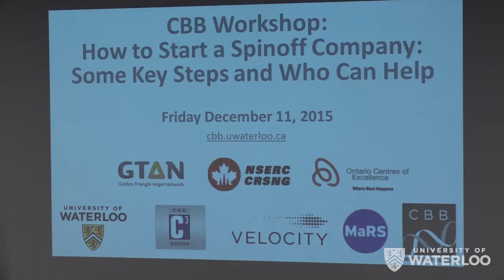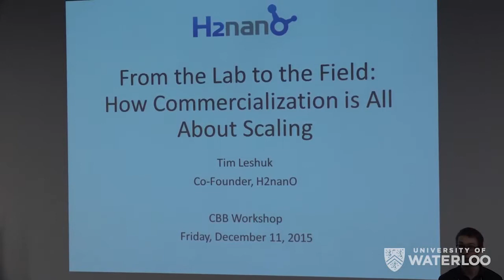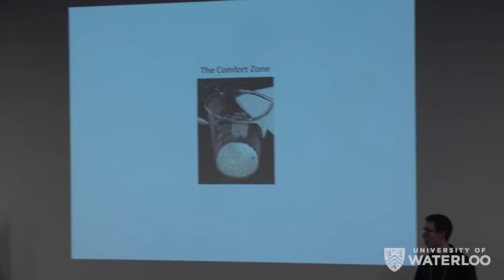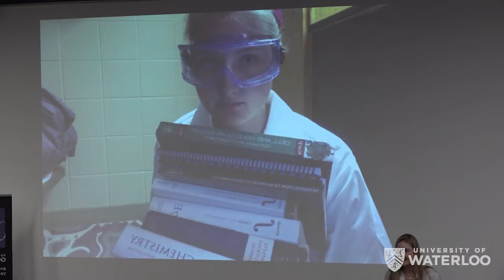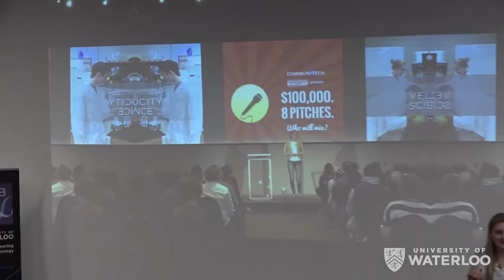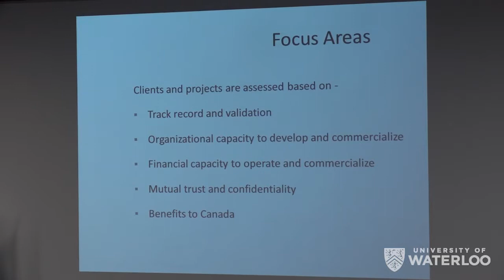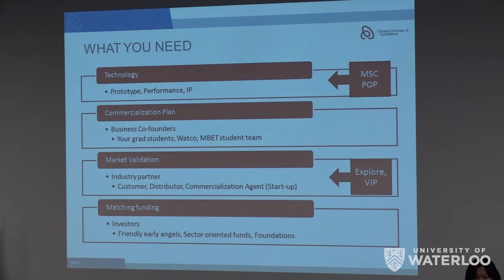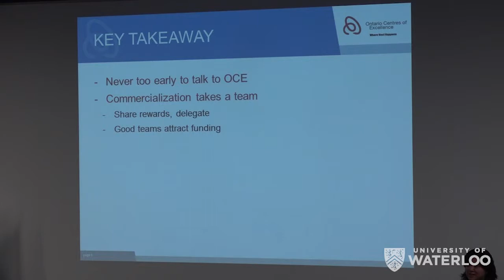CBB Workshop: How to Start a Spinoff Company: Some Key Steps and Who Can Help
A series of presentations followed by selected research groups pitching their ideas for commercialization to a panel of expert investors.  Registration is required for audience members and research groups who wish to give a pitch.

Visit cbb.uwaterloo.ca/events for event details.

Our thanks to Benton Leong who inspired the idea and organized the presenters and panel for this workshop.